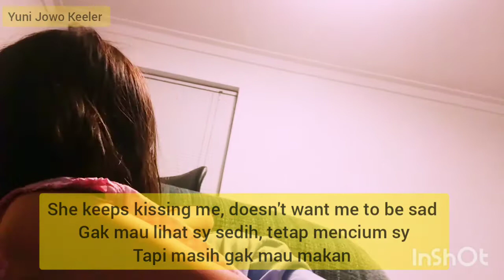Prank Muka Sedih || Pretended To Be Sad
Apa yang akan dia lakukan kalau saya pura-pura pasang muka sedih? Terpaksa melakukan ini supaya mau makan.Terima kasih banyak atas dukungan kalian semua dimanapun kalian berada. Semoga Tuhan Yang Maha Esa membalas segala kebaikannya dan senantiasa diberikan keberkahan dan selalu dalam lindungan-NYA, amin yaa robbal alamin ...

Thank you so much for your support wherever you are. May God Almighty repay all his kindness and always be given blessings and always be under His protection, amen... GBU all...!